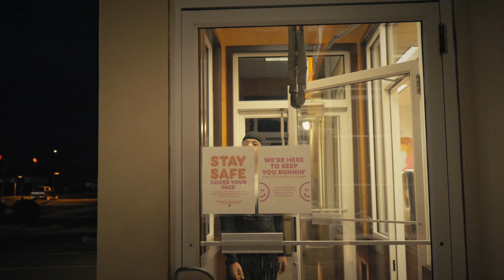Tajai - Darkside Max (Official Music Video) ShotBy:timbryanfilms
MOVIE ! CT HOTTEST RAPPER! VIRAL MOVIE OUT NOW!